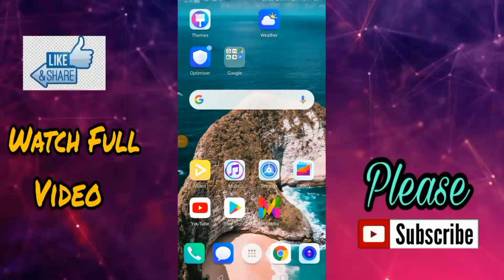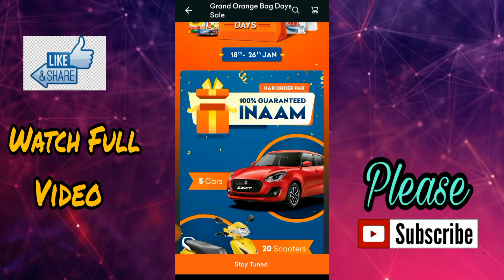Grofers Loot Deals | How Get Free Offers | free Product on Grofers | (Expired)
Hello friends is video mai aaj aapko GOBD sale ke baare mai batane wala hun grofers ki is sale mai aapko Car Scooty jeetne ka mauka milega to puri T&C sabse pahle aapko isi channel ki videos mai milegi to video end tak dekhna ...

How transfer freecharge money to bank👉

Top searching results👉

Grofers GOBD Is Back Get 100% Guaranteed Inaam On Every Order 18th - 26th Jan 2020 Gofers loot offers
Magicpin, How redeem magicpin voucher, Magicpin se voucher kese kharide, How earn on magicpin, How use grofer, Grofer +magicpin free food, Free grocery offer, How get free grocery, Top offer on grofer, Grofer pe casheback kese kamaye, Grofer par 50 % caseback offer, Magicpin se kharido free voucher, Big basket best offer, Big basket free grocery offer, Big basket se free mai shopping kese karne,